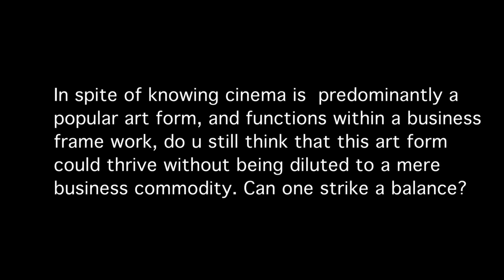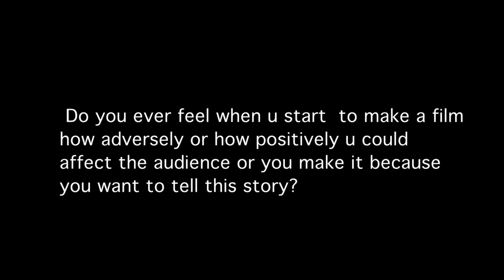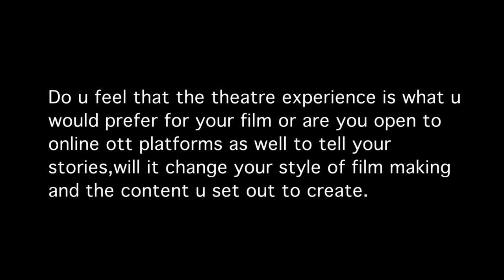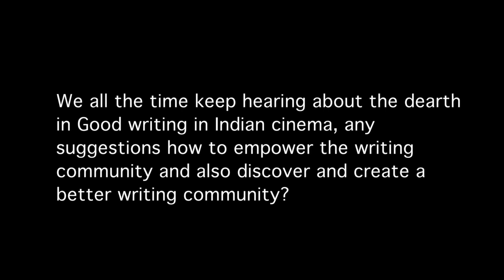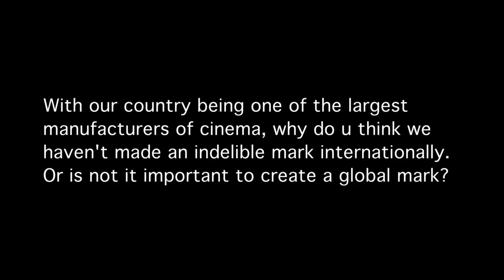DIRECTORS TALK 1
For the young to be directors and filmmakers.
Thanking all the directors who have participated in this talk with a great sense of enthusiasm to educate the younger generation.hope the viewers are able to absorb this goldmine of information.